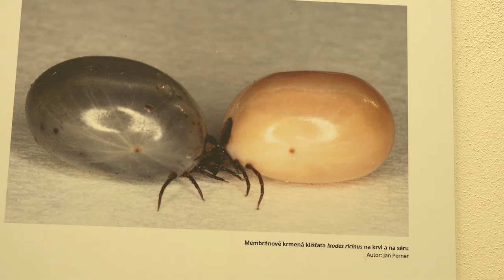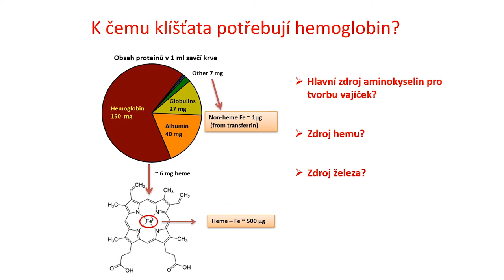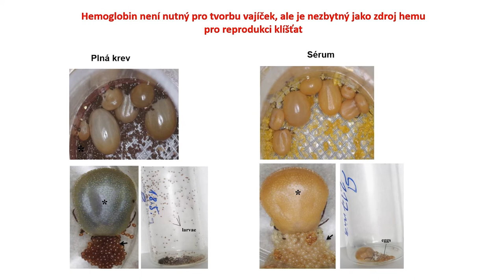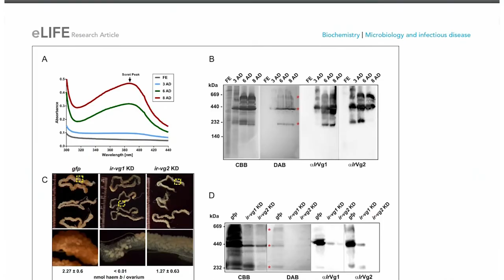Petr Kopáček, laureát Ceny předsedkyně Grantové agentury ČR za rok 2018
„Úloha hemoglobinu v metabolismu klíšťat a v přenosu klíštěcích patogenů"
RNDr. Petr Kopáček, CSc., Biologické centrum AV ČR, v.v.i., Parazitologický ústav
Projekt zkoumal fyziologii trávicího aparátu klíšťat. Vědci odhalili mechanismy, jakými se klíšťata vyrovnávají s ohromným nadbytkem potenciálně toxického hemu a železa z krve hostitele. Během evoluce svého parazitického způsobu života ztratila klíšťata schopnost syntetizovat hem a zároveň nejsou schopná získávat železo degradací hemu, čímž se zásadně liší od většiny organismů na Zemi.

Pro svůj výzkum využili vědci unikátní metodu umělého membránového sání klíšťat na hovězí krvi a na séru bez hemoglobinu. Základní výzkum sání a trávení hostitelské krve by měl do budoucna vést k přesně cíleným proti-klíštěcím prostředkům a vakcínám v boji proti klíšťatům a klíšťaty přenášeným onemocněním (např. lymské boreliózy). Vědecká obec velmi oceňuje  práci týmu Petra Kopáčka na projektu, jehož výsledky byly publikovány v 19 světových periodicích.